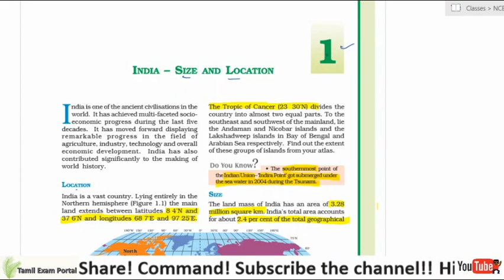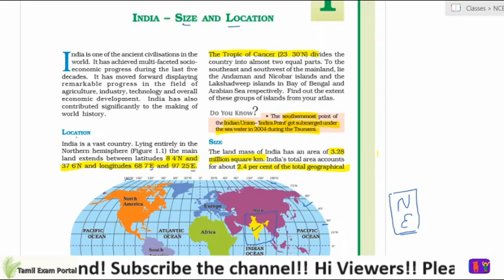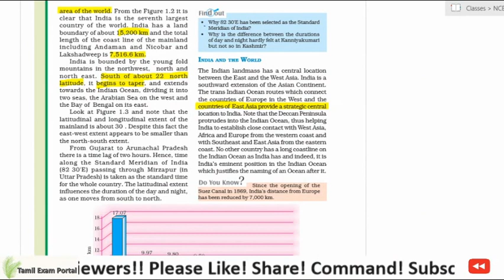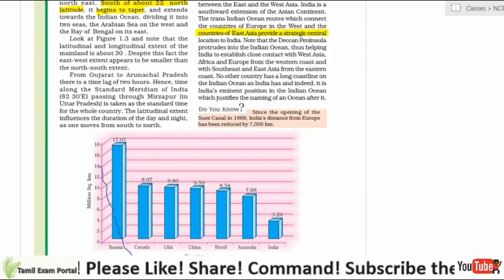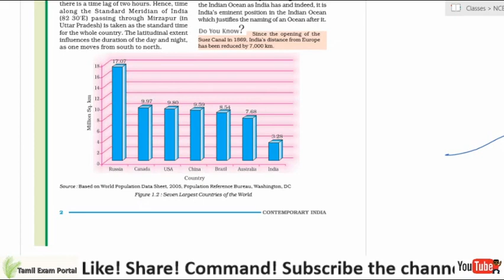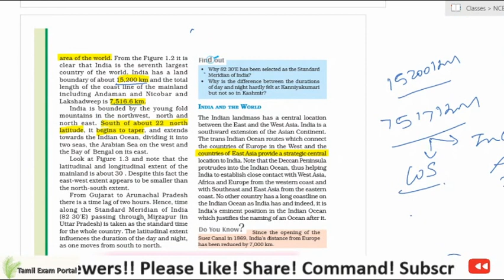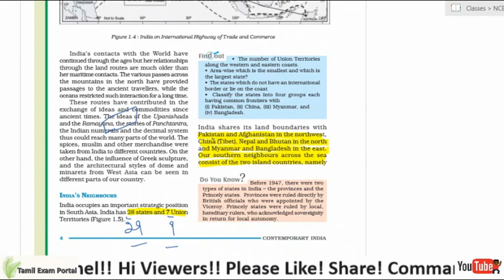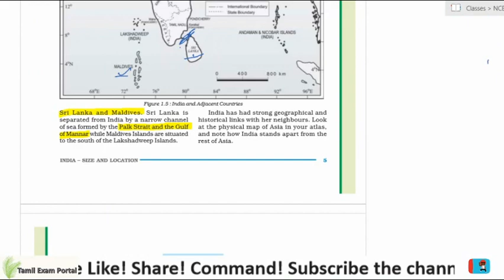Class 9 th NCERT Geography Chapter - 1 in Tamil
NCERT is the important source for any competitive exams.

Keep your foundation strong so that you can easily understand the higher level learning.

NCERT books are not only basic at the same time it's a reliable source with correct information. So please go through your all NCERT books for better understanding.